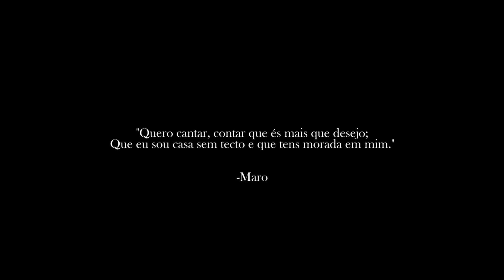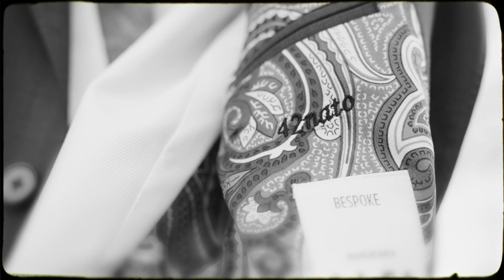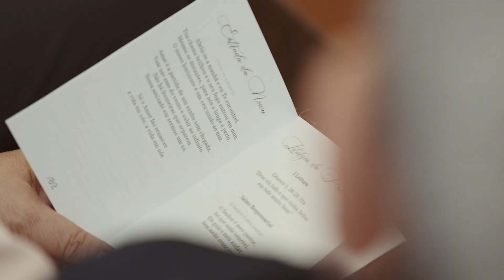Raquel & João - beautiful Alentejo portuguese wedding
An ODE to the classics.

Thank you Raquel and João for trusting in us and letting us be apart of this special day, between the fresh air of the countryside and the laughters and joy of family.

Video - Ora D'oro
Photography - Pedro Agostinho Cruz
Location - Monte do Giestal
Catering - Miróbriga Catering
Cake - by LilianaCakes
Hairdresser - Marina Piedade
Makeup - Nicole Lima
Surprise Concert - Valter Lobo
Wedding band - The Hangover Band
Choir - João Maria Baião
Decoration - Teresa Gonçalves